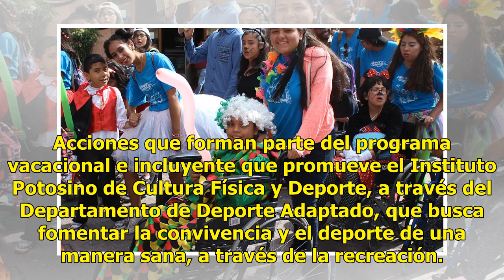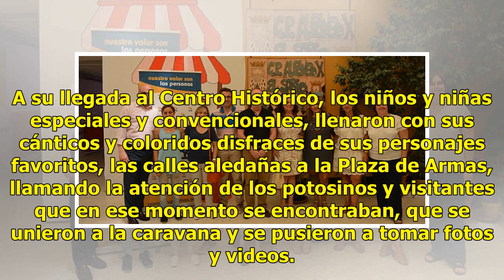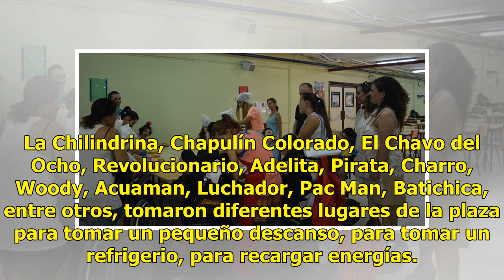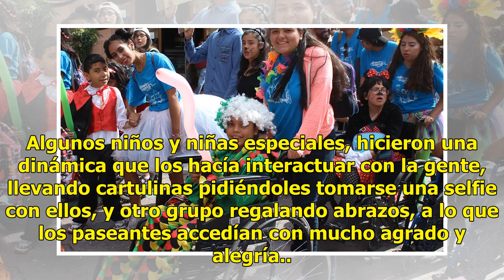Campamento Especial visitan Centro Histórico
Plano Deportivo | 18 Julio 2018 | 14:48 Los participantes al Campamento de Verano para niños y jóvenes con discapacidad y convencional de la Unidad Deportiva Satélite, en su visita y recorrido por el Centro Histórico, contagiaron con su alegría, sencillez, inocencia y amor, a los paseantes y turista...